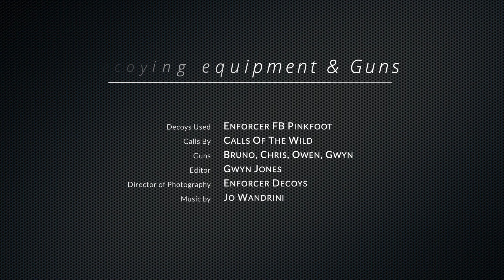Goose Shooting With Owen Rhys Morris, Enforcer Pro Staff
We have Owen Rhys Morris one of our enforcer pro staff over from Wales shooting with us in our latest video. we are decoying pinkfoot geese over a potato field using enforcer full bodied pinkfoot goose decoys. we had to build our hides in to a tree line that boarders the field as this was the only viable place to shoot from.
We arrived at the field for 6.30am and set the hides up and placed our decoy pattern out which consisted of 30 enforcer FB goose decoys out approximately, we shot 24 pinks for 5 guns, the geese decoyed very well to the enforcer goose decoys we even had them landing in the decoys with confidence.

Thank you for viewing our video's all the products that are used in our films can be found on our website at djdecoys.com.